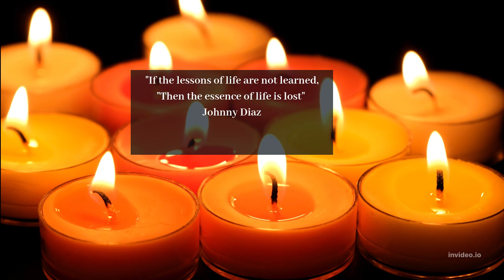Meditated Quote PT.1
I will be posting quotes as well as meditation and ambient vibes

P.S I OWN THE COPYRIGHTS TO THIS QUOTE